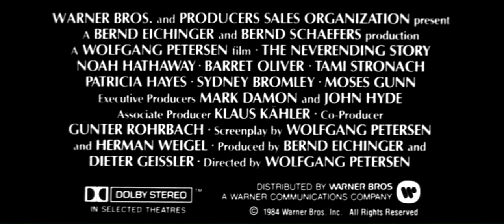Trailer: The Never Ending Story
Expand your horizons and dare to explore places you’ve only ever dreamed of with the brave explorers in this selection. From crossing boundaries and admirably facing up to new threats, to using escapism and fantasy as a way of helping to process real-life issues, this selection embraces mystery, magic and a pioneering spirit. Whether it’s pushing their comfort zone or throwing themselves headlong into a new experience, the heroes of the adventure selection embrace the thrill of the journey as much as the wonder of the destination.

The Never Ending Story
Warner Bros